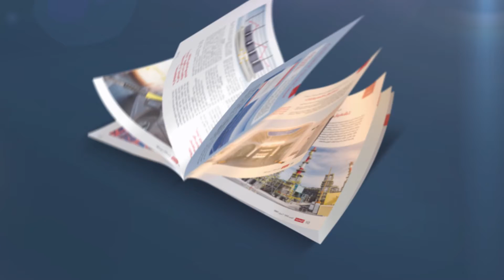مجلة الوطنية - أبريل 2021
صدر عدد أبريل من مجلة "الوطنية"، وفيه مجموعة من المواضيع والمقالات المتخصصة والتثقيفية المتنوعة.